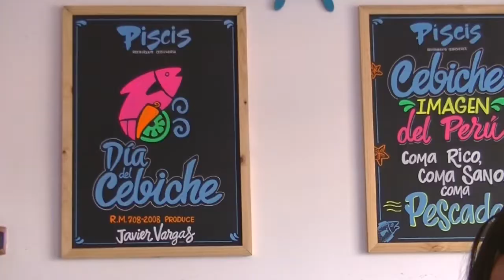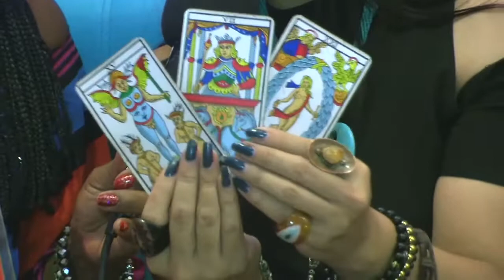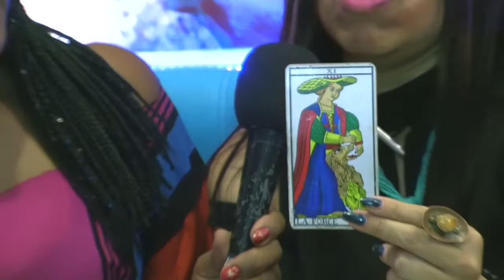AYAYAY PERU DE PURA CEPA ELECCIONES 2020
Rosaluz en secuencia especial acompañada por  Zulu analizan próximas elecciones congresales extraordinarias, desde el restaurante Piscis en San Juan de Lurigancho